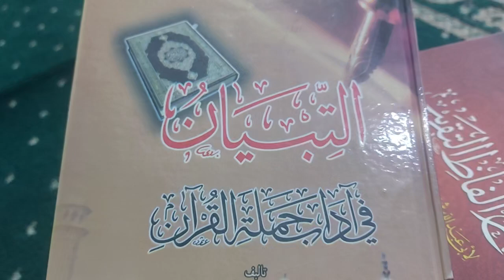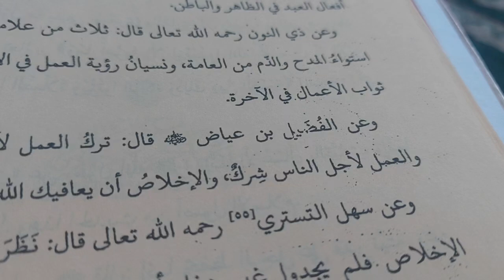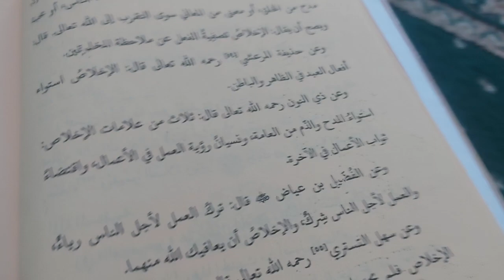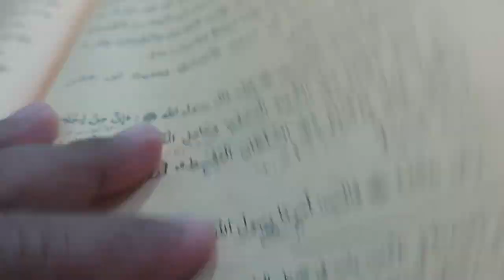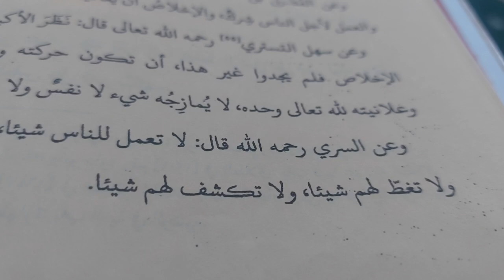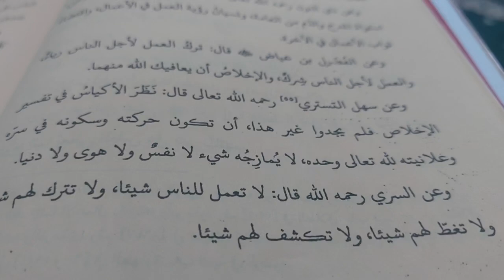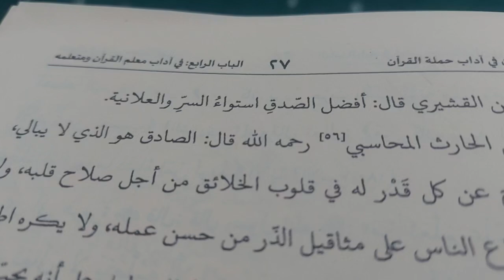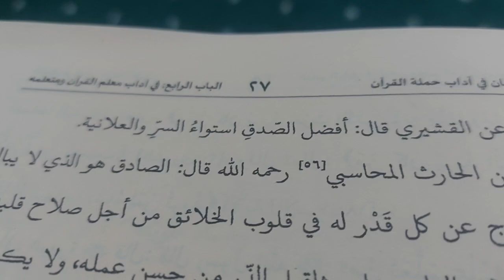kesungguhan menurut Imam Alqusyairi| At tibyan